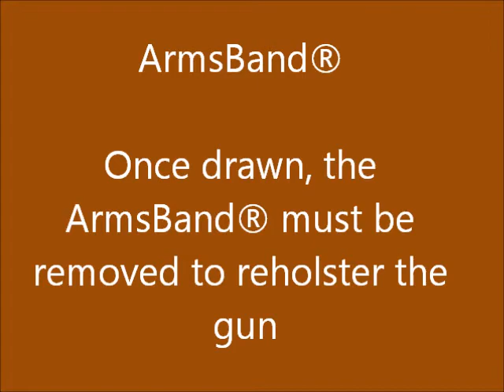ArmsBand Concealed Carry Holster-sweat issues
Some ideas to deal with sweat and skin irritation issues with the ArmsBand underarm concealed carry holster